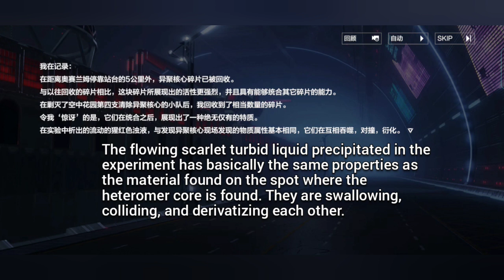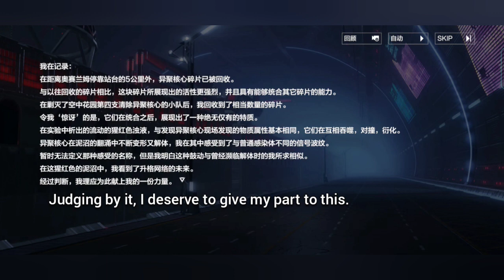HIDDEN Chapter 16 (1) : Evernight Beat [Eng Sub] || Punishing : Gray Raven